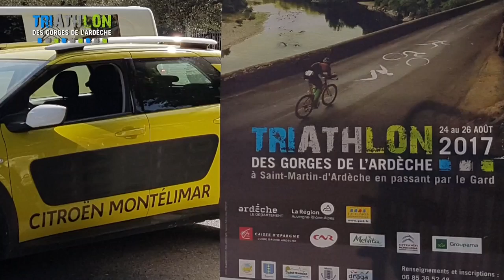PARTENARIAT CITROËN MONTÉLIMAR | Triathon des Gorges de l'Ardèche Edition 2017